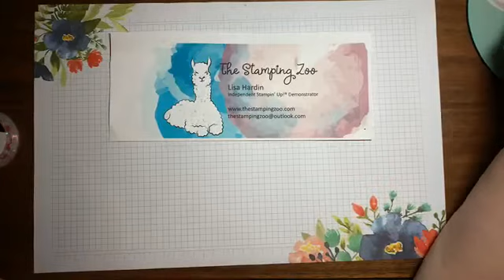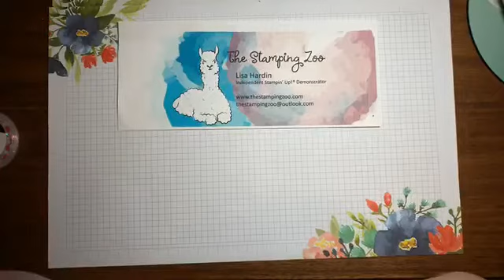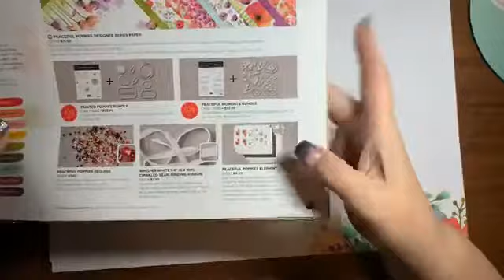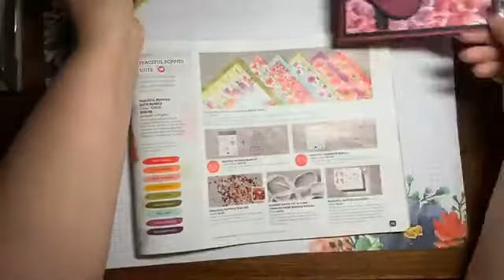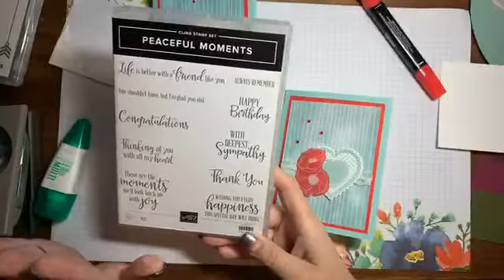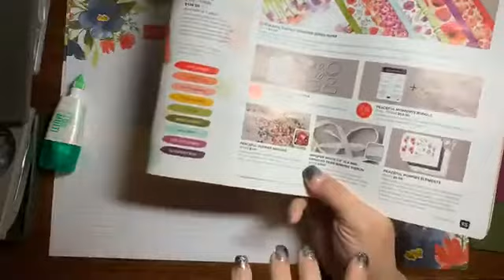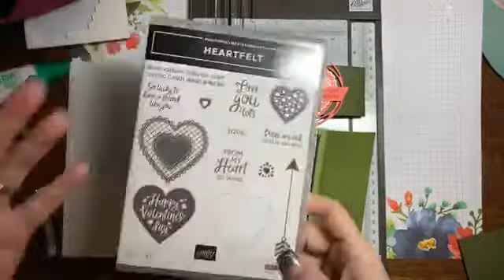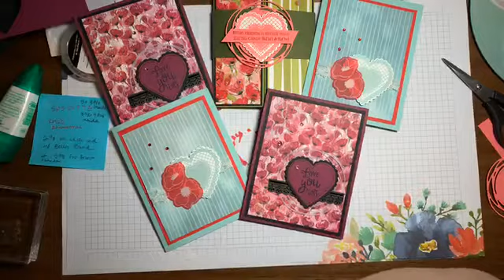Facebook Live Replay, January 16, 2020